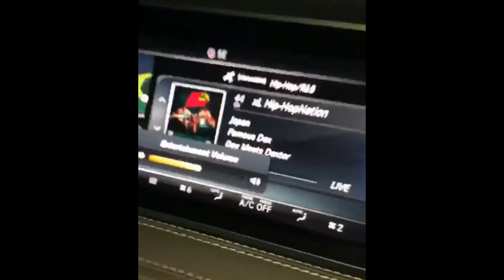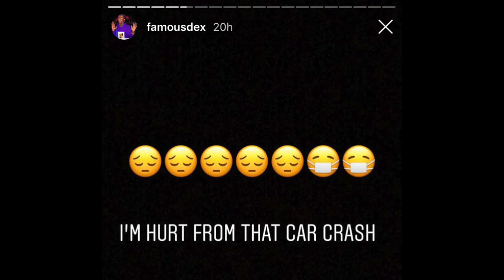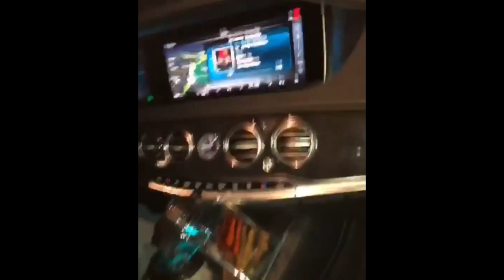Famous Dex CRASHES his new BENZ in LA, he IS OKAY but says “Im Hurt From That”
Alfred talks about Famous Dex Reacts crashing his new Benz

So less then 24 hours Famous Dex crashed his new car

Apparently Dex announced it on IG

As of right now it is NOT clear what happened

But famous Dex is OKAY

This music update is packed with excitement and JOKES to keep my Fans laughing!